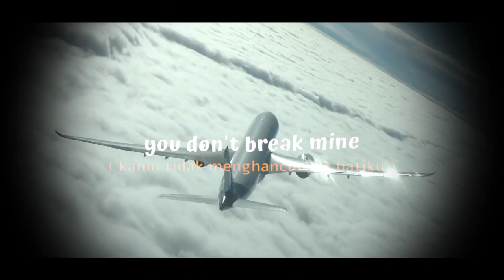Airbus A330 900 Neo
✨ A330 Neo ✨

Bahan-bahan :
• Edit : Capcut
• Overlay Teks : Tiktok